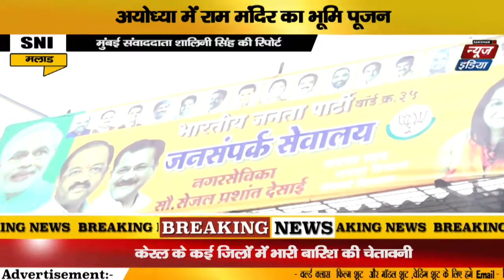Ram Mandir Bhumi Pujan जय श्री राम के नारे बाजी मुंबई की सड़कों पर | Dr sejal Desai | SNI NEWS